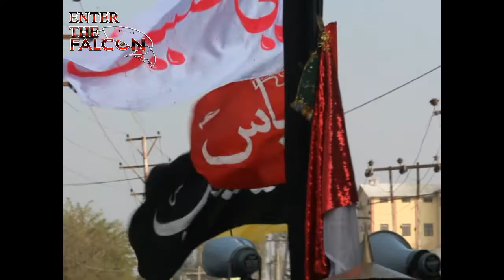Maine Gham kharoo Abdaroo Salaam Ya Hussain Balhama Jaloos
Enter The Falcon Kaashiq Ali